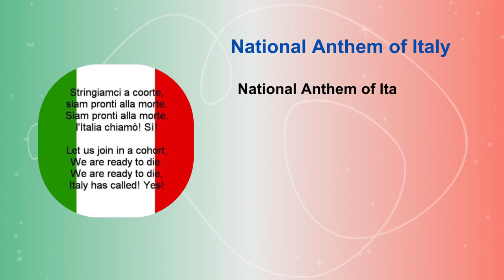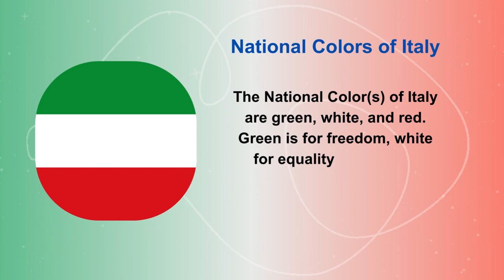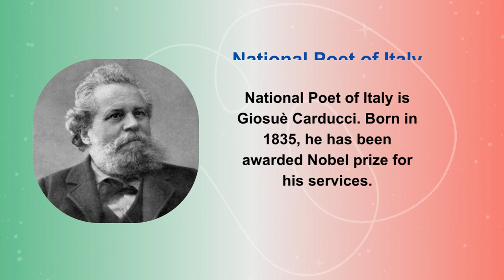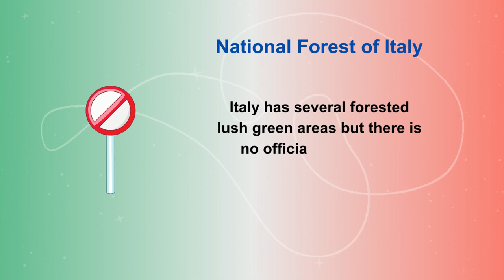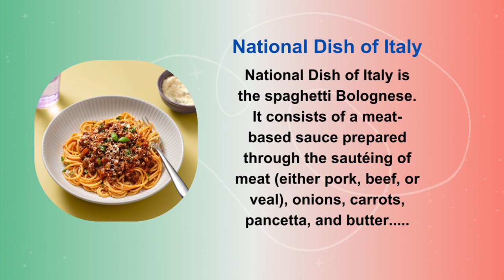National Symbols of Italy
In this video you are going to learn National symbols of Italy. This video will very helpful for kids to learn about National symbols of Italy. Children will know more about Italy.

1. Italy National Introduction
2. Italy National day
3. Italy National anthem
4. Italy National flag
5. Italy National emblem
6. Italy National Language
7. Italy National capital
8. Italy National currency
9. Italy National dress
10. Italy National color
11. Italy National poet
12. Italy National airline
13. Italy National museum
14. Italy National library
15. Italy National stadium
16. Italy National Game
17. Italy National river
18. Italy National mountain
19. Italy National park
20. Italy National zoo
21. Italy National forest
22. Italy National tree
23. Italy National flower
24. Italy National animal
25. Italy National bird
26. Italy National fruit
27. Italy National vegetable
28. Italy National dish
29. Italy National sweet
30. Italy National drink
31. Italy National holidays
32. Italy National income

There are 32 National symbols of Italy which we have cover in this video. We hope this video will increase your and your kids Knowledge.